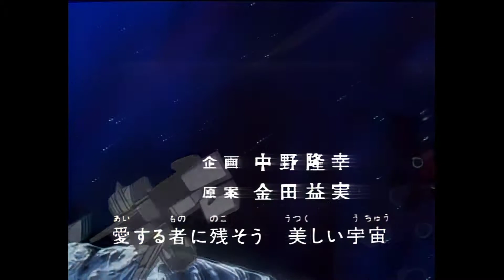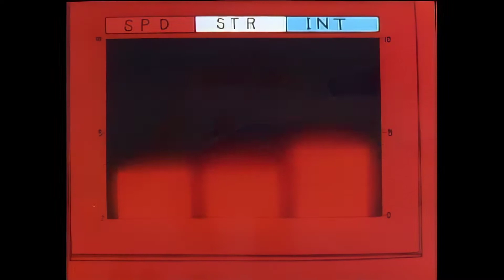Transformers: The Headmasters — E21 — Scorponok's Weakness — Omni Dub — (HD60)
The Transformers' interplanetary travels bring them to planet Darhos, where the Autobots aid desperate prisoners in overthrowing the Decepticons and the planet's decadent ruling class. But that's not all - the key to defeating Scorponok is also hidden on this world.

Also known as: Find Scorponok's Weak Spot!

Restoration process: Deinterlaced, increased to 60fps, color corrected, added story catch up intro, re-synced dubbing, upscaled.